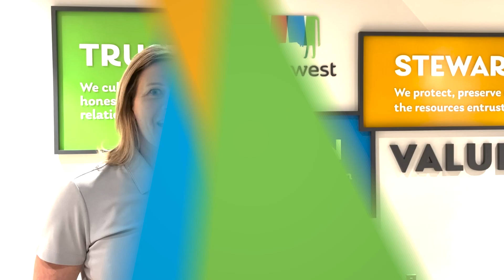2024 Women in Ag Day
Happy National Women in Agriculture Day!

Strategically overlapping both Women's History Month and National Agriculture Week, Women in Agriculture Day celebrates the 1.2 million female farmers and producers in the United States who are essential to feeding and fueling our world. We also recognize and appreciate our industry partners who are passionate about supporting farmers.